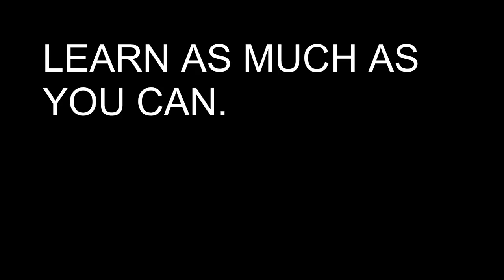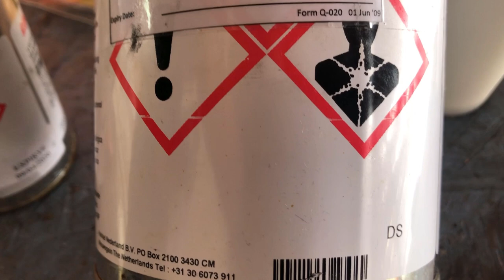DOUBLER REPAIR ON CNA 2019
LEARNING HOW TO DO A DOUBLER REPAIR ON CNA